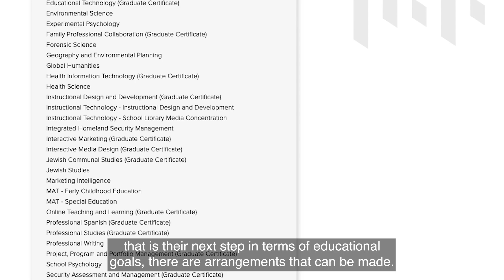Accelerated Bachelor’s to Graduate Programs Individualized Plan of Study captioned 1